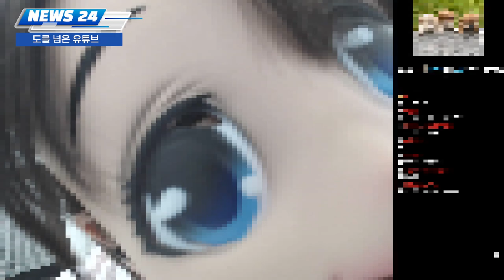여성 유튜버 자극적 방송으로 논란